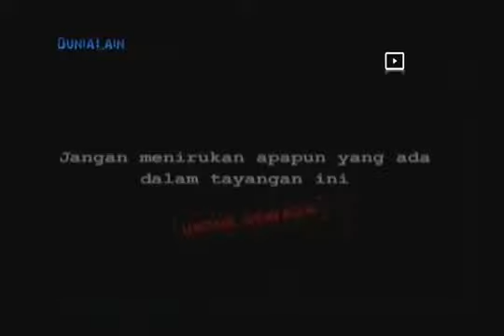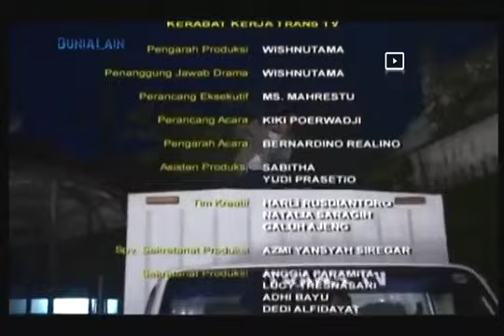Dunia Lain Eps. Membuka Tabir Mistis Di Rumah Tua Lamongan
Dunia Lain adalah sebuah serial acara realitas yang pernah ditayangkan di saluran televisi Trans TV di Indonesia pada tahun 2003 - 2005. Acara yang dibawakan oleh Harry Pantja ini adalah salah satu pelopor acara realitas bertemakan supernatural di Indonesia. Kepopuleran dan tingginya rating acara serial ini pada masanya telah memancing munculnya acara-acara pesaing lainnya di saluran televisi swasta lainnya.

Terimakasih.